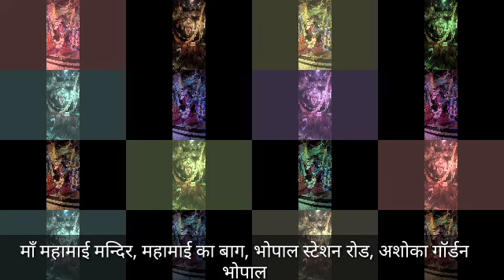कई गंभीर बीमारियों का इलाज हो जाता है माँ महामाई के आशीर्वाद से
भोपाल के मुख्य स्टेशन के प्लेटफार्म न. 1 की तरफ महामाई के बाग में स्थित प्राचीन मां महामाई देवी मंदिर में जहां सुबह 4 बजे से 10 बजे तक हजारों श्रद्धालुओं द्वारा नवरात्र में जल चढ़ाया जाता है आश्चर्य या चमत्कार की बात ये है की मात्र आधा एकड़ से कम क्षेत्र में बने प्रंगण में ही हजारों श्रद्धालुओं द्वारा इकट्ठा होना और बिना की किसी असुविधा के सभी को दर्शन होना।

नवरात्रि में मां महामाई का पंचमी पर मां महाकाली का विशेष श्रृंगार किया जाता है रोज महाआरती एवं विशेष प्रसाद का वितरण किया जाता है।

पंडित लक्ष्मीकांत शर्मा एडवोकेट ने बताया कि प्रतिवर्ष मां महामाई मन्दिर में आषाढ़ माह में एक माह तक पूरे भारत से हजारों श्रद्धालुओं आते है उनके द्वारा विशेष पूजन किया जाता है, मां के आशीर्वाद से कई महामारियों का इलाज होता है श्रद्धालुओं द्वारा मन्नत पूरी होने पर प्रसाद चढ़ाया जाता है।

मंगलवार 8 अक्टूबर को मां महामाई का विशाल भंडारा है 9 अक्टूबर बुधवार को मां महामाई का दोपहर 2:00 बजे से नगर चल समारोह आयोजन किया गया है।